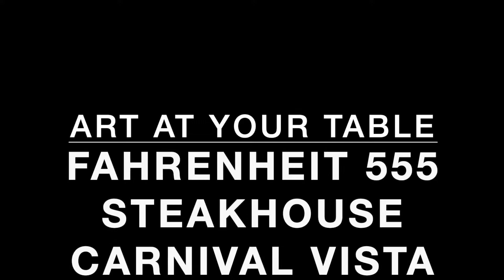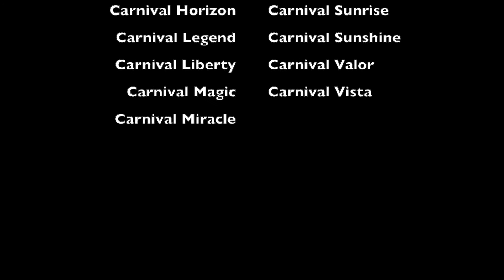Art at your table dessert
The Art at your table dessert served @ Fahrenheit 555 Steakhouse aboard the Carnival Vista.

The dessert is available at steakhouses aboard the following Carnival Cruise Ships.

Carnival Breeze-Fahrenheit 555 Steakhouse
Carnival Conquest-The Point Steakhouse
Carnival Dream-Chef's Art Steakhouse
Carnival Freedom-Sun King Steakhouse
Carnival Glory-Emerald Room Steakhouse
Carnival Horizon-Fahrenheit 555 Steakhouse
Carnival Legend-Golden Fleece Steakhouse
Carnival Liberty-Diamonds Steakhouse
Carnival Magic-Prime Steakhouse
Carnival Miracle-Nick and Nora's Steakhouse
Carnival Panorama-Fahrenheit 555 Steakhouse
Carnival Pride-David's Steakhouse
Carnival Radiance-Fahrenheit 555 Steakhouse
Carnival Spirit-Nouveau Restaurant
Carnival Splendor-Pinnacle Steakhouse
Carnival Sunrise-Fahrenheit 555 Steakhouse
Carnival Sunshine-Fahrenheit 555 Steakhouse
Carnival Valor-Scarlett's Steakhouse
Carnival Vista-Fahrenheit 555 Steakhouse

(Reservations at on board steakhouses do come with a small fee.)